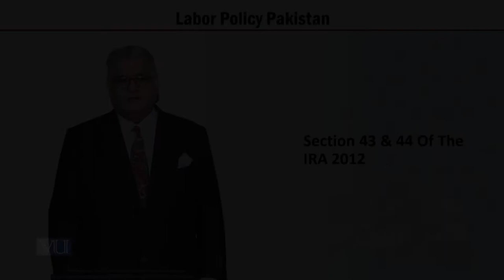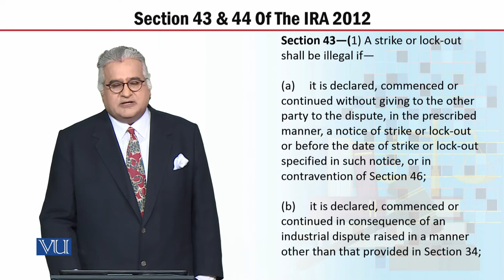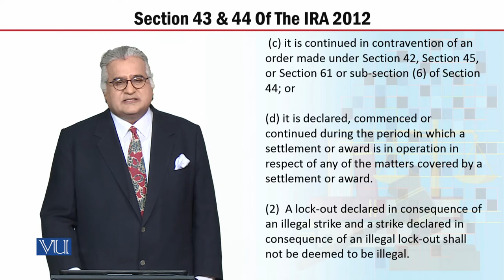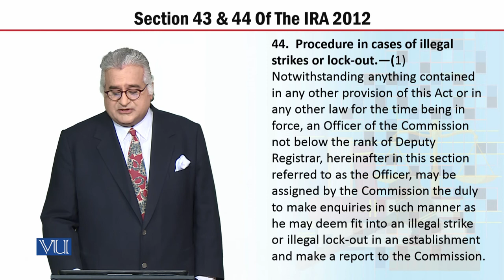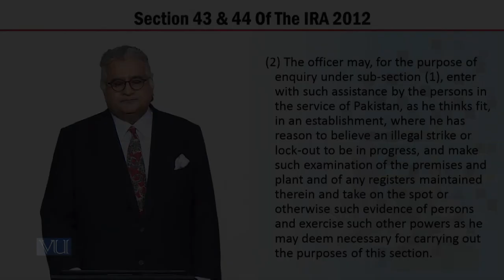MGT723_ Topic181 | Labor Policy